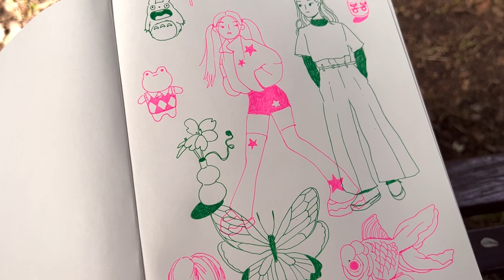making new ceramics, painting pottery in the park ✷ artist diaries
Hi ♥ I've been making a lot of pottery lately and had my first Pottery in the Park picnic! Working on my new collection of ceramics which will hopefully be done in the next few weeks, see you soon!
Annabel x